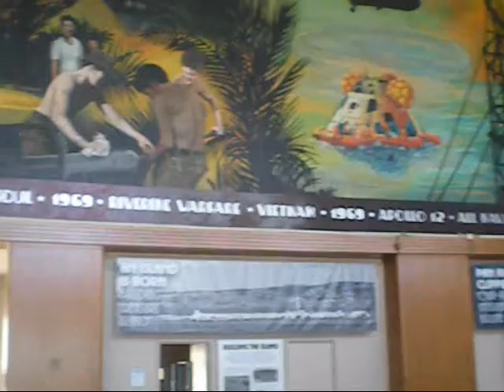Views of San Francisco & Oakland from Treasure Island.wmv